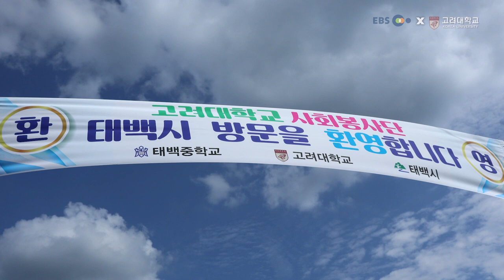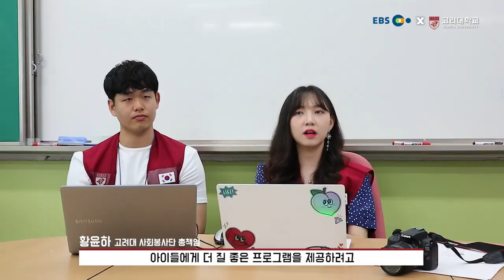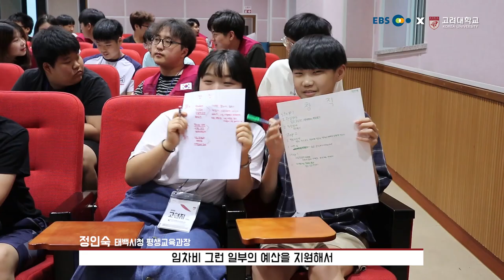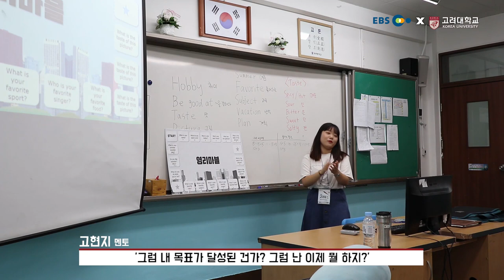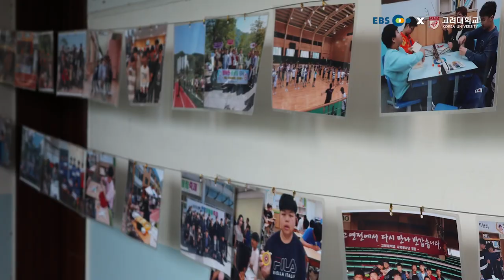[고려대학교 Korea University] EBS와 함께한 고려대사회봉사단의 봉사현장![태백중학교 2편]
EBS와 함께한 고려대사회봉사단의 봉사현장![태백중학교 2편]

이 영상은 2019년 7월 22일~26일까지 4박 5일간 강원도 태백시의 태백중학교 전교생을 대상으로 열린 고려대학교 사회봉사단의 2019 하계 영어·과학·비전캠프를 기록한 것입니다. 영어, 과학 등 공부는 물론 고민상담과 다양한 체험활동을 통해 태백중학교의 학생들에게 꿈과 희망을 심어준 대학생들의 따뜻하고 아름다운 여정을 만나실 수 있습니다. 또한 그 과정을 통해 성장하는 대학생들의 모습도 만날 수 있습니다.

제작 : EBS청년미래기자단 서지원 기자